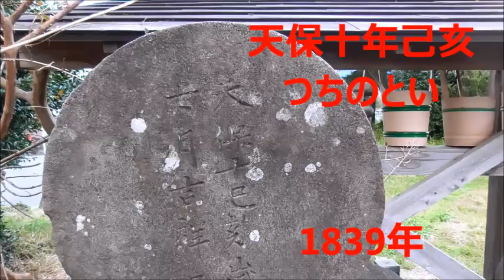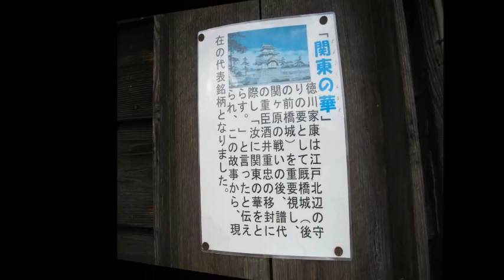車載もどき：馬頭観音堂の石造物～県道34号⇒県道160号⇒国道17号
馬頭観音堂は北橘公民館の南側にあります。公民館に車を置いといたので、国道17号に出るまでの撮影です。関東の華という銘柄の清酒を造ってる酒蔵がありました。前橋（厩橋）城のことですね。